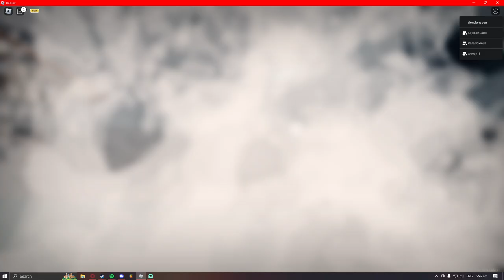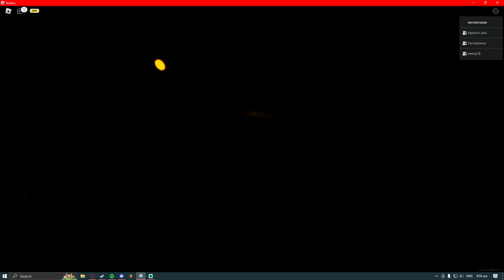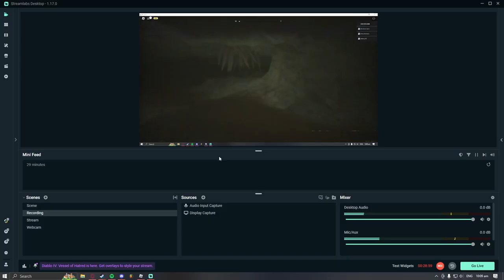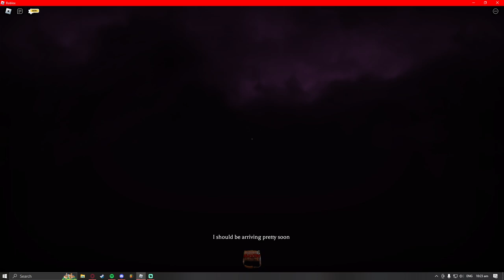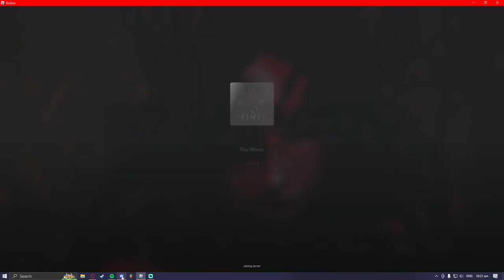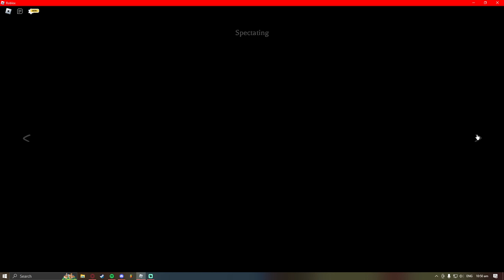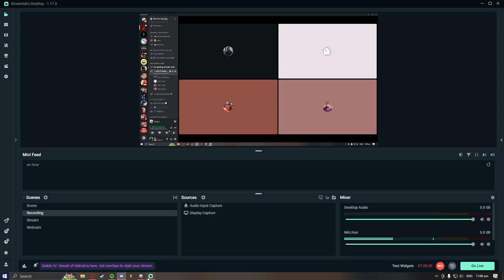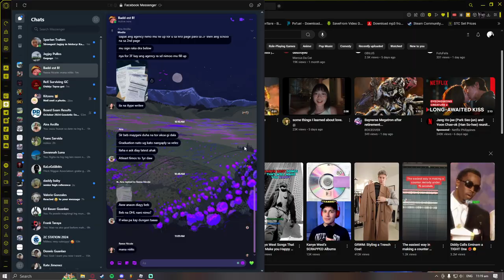Roblox horror sex